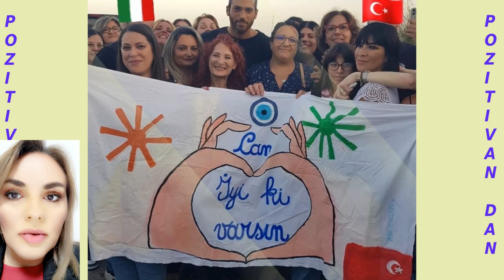Šta se desilo Džanu Jamanu?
Turska štampa ponovo kritikovala poznatog glumca Džana Jamana. Pogledajte zbog čega!!